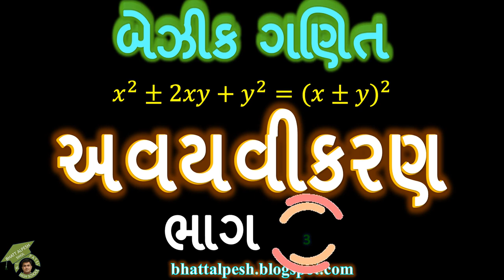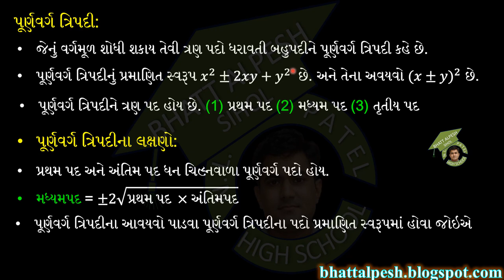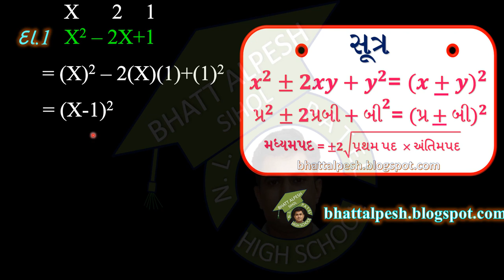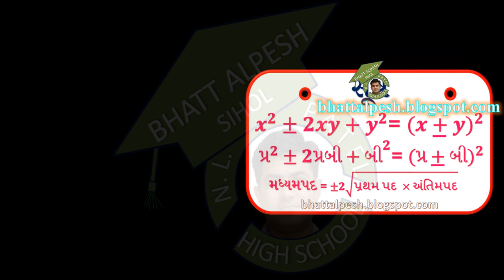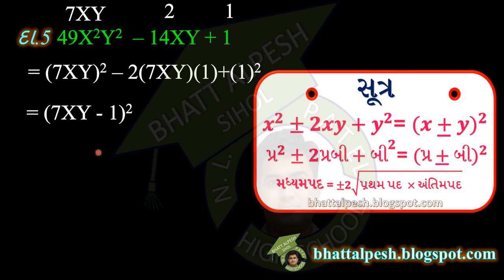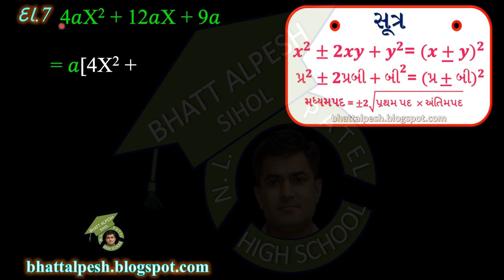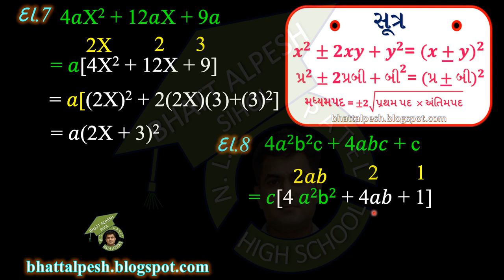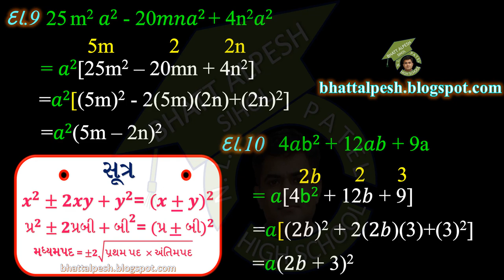અવયવીકરણ ભાગ 3 | STD 10 MATHS | STD 9 MATHS | STD 8 MATHS | STD 7 MATHS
અવયવીકરણ પૂર્ણવર્ગ ત્રિપદી
𝑥^2±2𝑥𝑦+𝑦^2=(𝑥±𝑦)^2